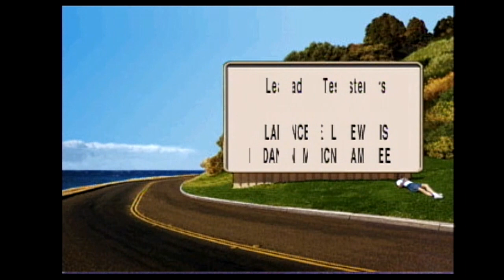Club Drive (Jaguar) Playthrough - NintendoComplete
A playthrough of Atari's 1994 3D racing game for the Atari Jaguar, Club Drive.

The video was recorded directly from the console with a XCapture-1 card using composite cables. No emulation involved.

Despite its rightfully earned notoriety, I can't help but love this game. It's shoddy in just about every respect, from the janky frame-rate to the ludicrous music, the box cat and triangle mouse and more, but it somehow rises above the sum of all of its parts to make something extremely simple and fun.

I show each of the tracks in the standard race mode, as well as a quick round of the ball collecting game on each course at the end end of the video before the credits.

I also show each of the secrets that I could remember - there well could be some that I've forgotten over the past several years, but I made sure to include the secret Todd's World track, the hidden Atari HQ building, the T-Rex, the castle with the moat around it, and a couple of other random things. I also made sure to chase the cat and the mouse to get super loud and distorted squeak and meow noises!

At a couple of points you will see a set of numbers and letters replace the speedometer in the bottom left of the screen. This is because I hit the 4 and 6 buttons to unlock some of the more cinematic camera angles that the game typically limits based on game mode.